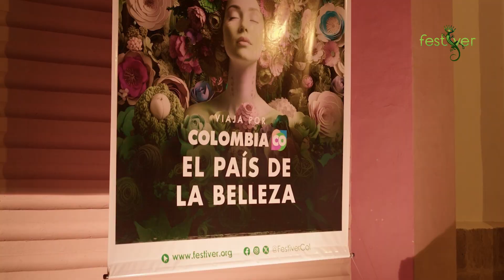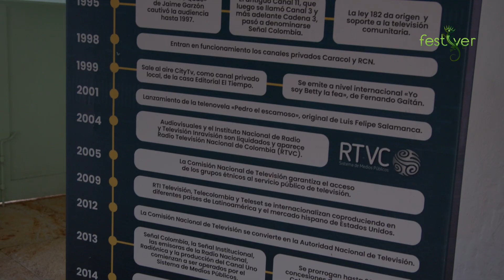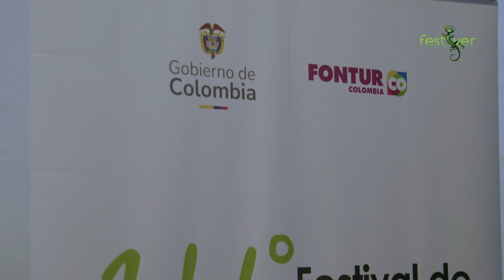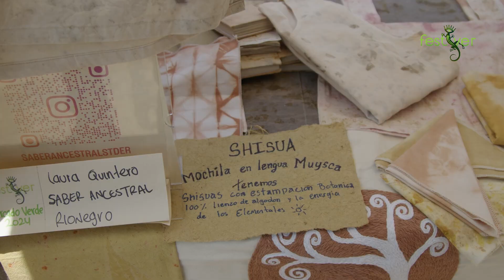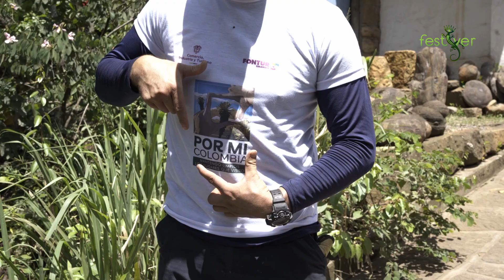Memorias del 14º Festiver - Festival de Cine Verde de Barichara | 2024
🎬🌿 ¡Bienvenidos a un viaje lleno de cine, naturaleza y sostenibilidad! En este video, te llevamos a través de las memorias del 14º Festival de Cine Verde de Barichara, mejor conocido como Festiver. Descubre lo mejor del cine ambiental en un entorno mágico como Barichara, un pueblo patrimonio en Colombia, donde el arte y la conservación del medio ambiente se unen.

✨Revive los momentos más emocionantes: proyecciones al aire libre, charlas con directores, talleres y actividades que promueven la conciencia ecológica. También podrás disfrutar de entrevistas exclusivas con los creadores detrás de los proyectos más destacados y conocer a los ganadores de las diferentes categorías.

📽️ ¿Te lo perdiste? No te preocupes, aquí encontrarás los mejores momentos del festival que celebra el poder del cine para transformar y concientizar sobre el cuidado de nuestro planeta.